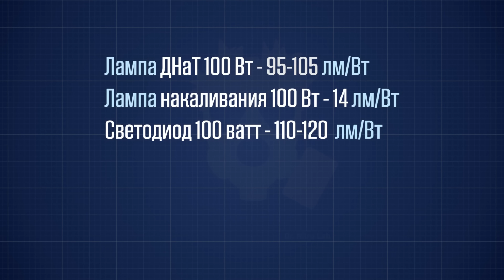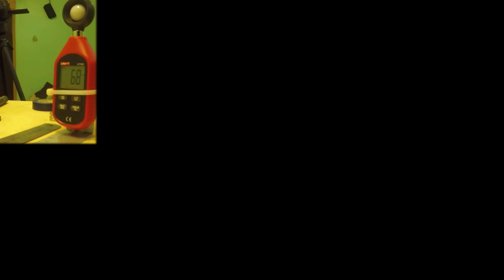🔥 Молния в стакане. Плазменный светильник своими руками.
Сегодня мы попробуем обуздать энергию молнии и сделаем плазменный светильник.